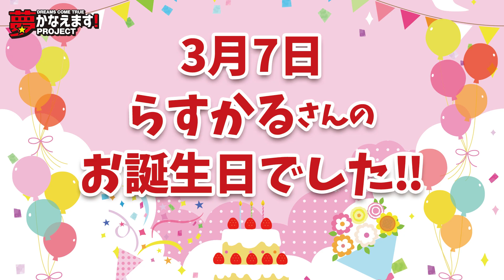【大食いらすかるさん 夢実現＃３】巨大つくねと規格外サイズの焼き鳥を届けた【大胃王】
大食いYoutuberで大人気 の「大食いらすかる」さんが夢をかなえる！
らすかるさんの夢の食べ物、「巨大つくね」。
食べるだけではなく、調理場にも参上してお手伝い！
最後にサプライズ！？も！

大食いらすかる　×　夢かなえます! PROJECTで
らすかるさんの夢をかなえます！